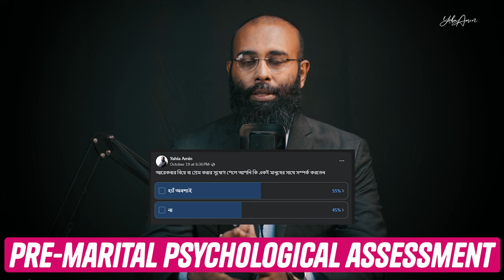আমি কি ভুল মানুষকে বিয়ে করছি? | Yahia Amin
Pre-marital Psychological Assessment এর জন্য ফর্ম পূরণ করুন, আমরাই যোগাযোগ করবো আপনাকেঃ

আপনি যদি চান আপনার জীবনের গল্প সবাই জানুক 🎙️ আমার পডকাস্টের মাধ্যমে, আমার পডকাস্টের অতিথি হিসেবে। তাহলে আপনার গল্পটি ছোট করে লেখে এই ইমেলে ✉️ অথবা WhatsApp এ পাঠান:

🚨 LifeSpring Foundation থেকে আমরা শুরু করেছি Su!cde Prevention Helpline!
📞 কল করুন: 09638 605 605 | 🕕 প্রতিদিন সন্ধ্যা ৬টা – সকাল ৬টা

আমি ইয়াহিয়া মো. আমিন।
Psychologist of LifeSpring.

🛠️ অ্যাপয়েন্টমেন্ট নিতে ও অন্যান্য তথ্য জানতে:
📞 কল করুন: 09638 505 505 (২৪ ঘন্টা)

🎓 আমাদের বিভিন্ন কোর্স করতে পারবেন।

ভাল লাগলে ভিডিওটি শেয়ার করতে ভুলবেন না ✨ আমাকে ট্যাগ করুন আপনার সোশাল মিডিয়ায়!